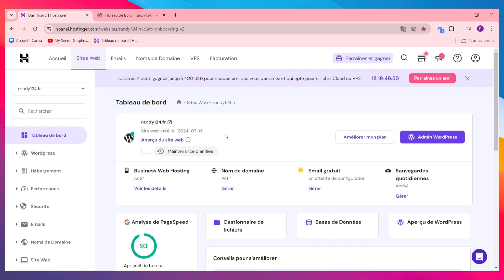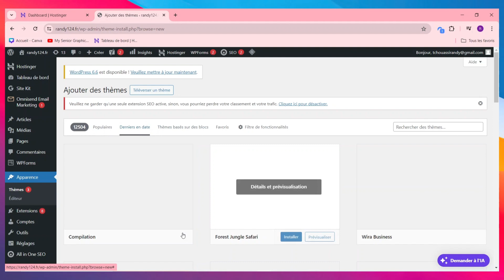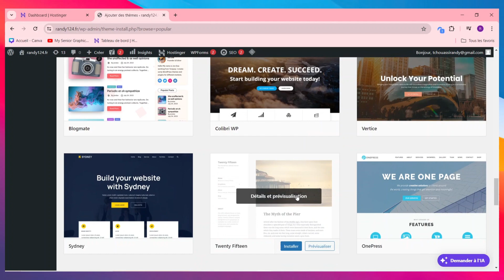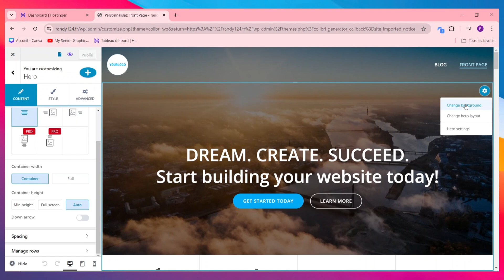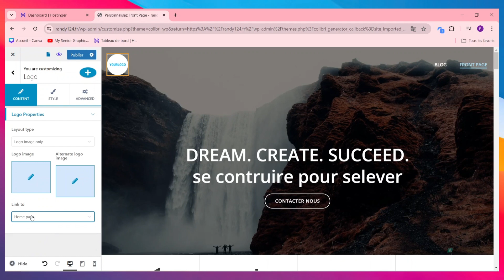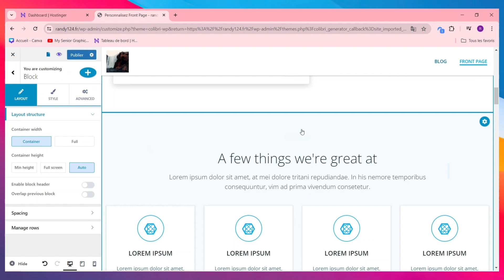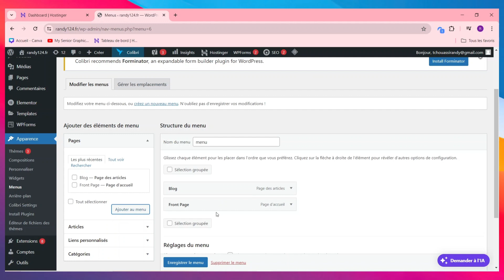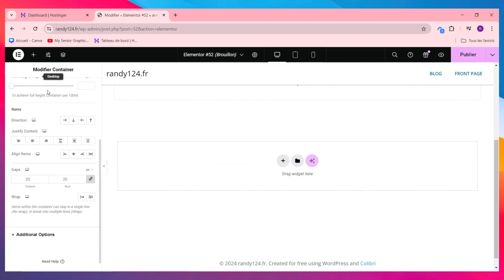Comment Créer Un Site Web Avec Wordpress ( 2024 )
Dans cette video je te montre exactement Comment Créer Un Site Web Avec Wordpress ( 2024 )